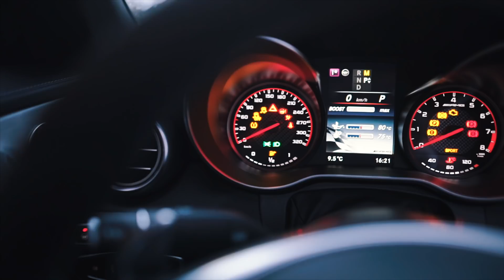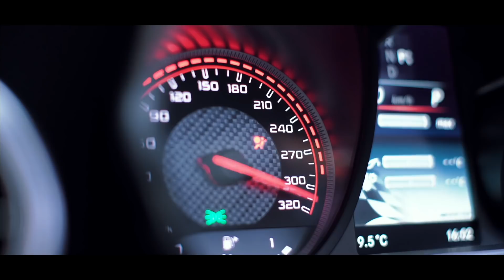Wir haben auf euch gehört!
• Objektive:
18mm Weitwinkel
85mm Porträtfestbrennweite
15-30mm Weitwinkelzoom
24-240 Superzoom
16-35 Weitwinkelzoom
24mm Festbrennweite

• Mikrofone:
vorher benutzt (geht auf allen Kameras)